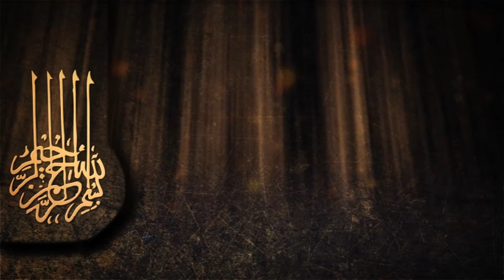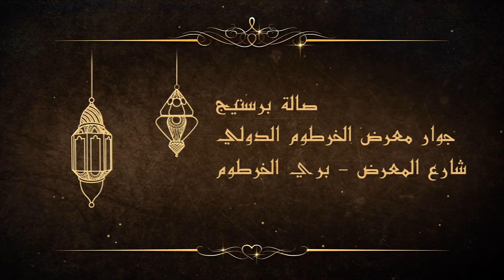Nikah Invitation in Arabic : VTSD027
We have a lot of invitations options available on our website in the price range of Rs 1000 to Rs 8000. The price of this invite is also available on the website. or follow the direct link mentioned below for this video.

We have invitations in different categories ranging from animated to royal to invitations with or without couple images and so on. You can DM us to get more details.

Delivery Timeline: 1-3 working days. A form will be shared to you after placing the order to submit the details of your invitation

VideoTailor is a one-stop answer for Luxury Wedding & Pre Wedding Photography, Videography & Digital Invitations with the precise blend of Creativity, Endeavour & Technology backed by an experienced team & proficient founders with an innate love for music.